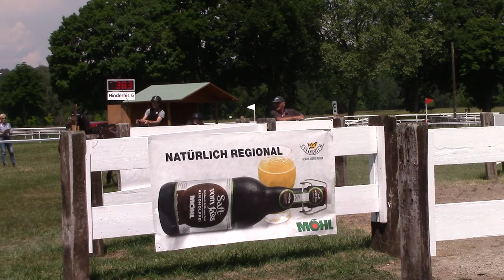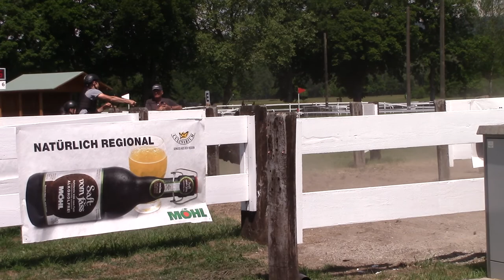CAN Frauenfeld 2017 Marathon Daniela Schneider Hindernis 6